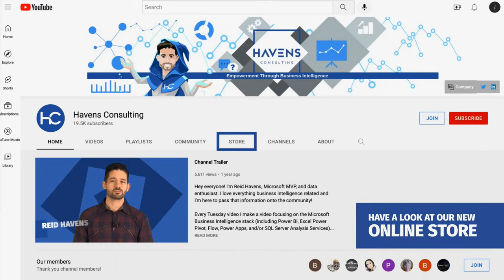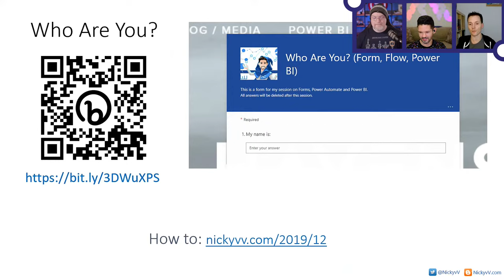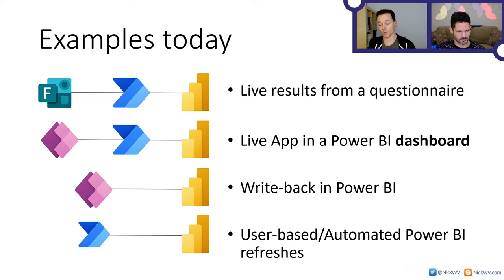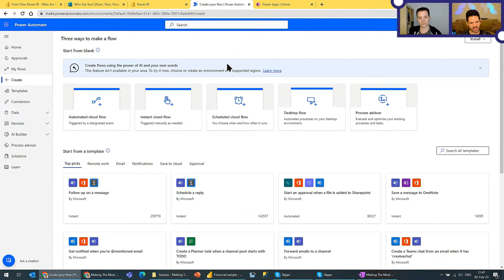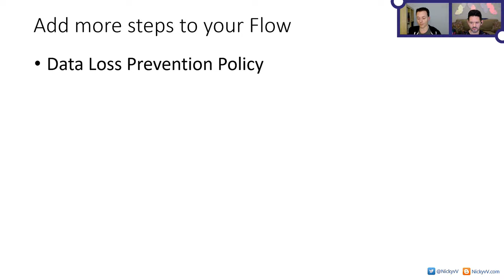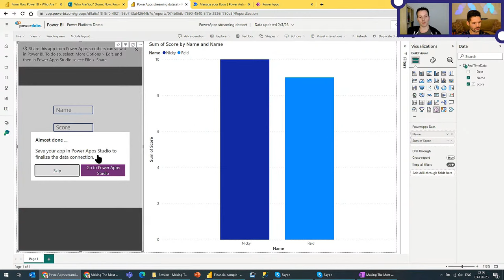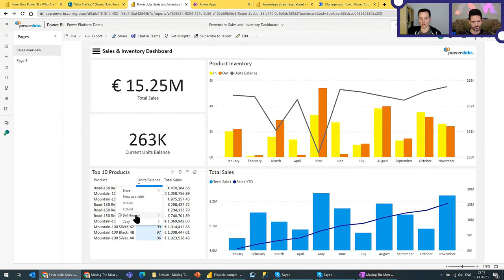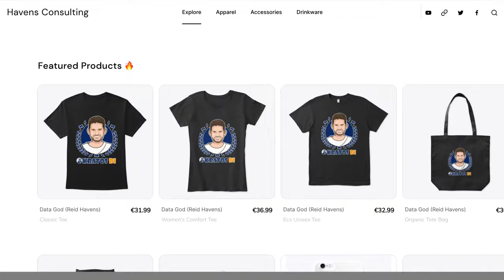Making The Most Out of The Power Platform (with Nicky van Vroenhoven)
ABSTRACT 📄
Have you always wanted to edit your data in Power BI, like in Excel?
Do you want (some of) your users to be able to refresh the Power BI dataset behind a report?
Do you want to refresh your Power BI dataset as soon as the connected dataflow is refreshed?
Now you can! With a combination of Power BI, Power Apps and Power Automate.
In this live demo session I will demonstrate the Microsoft Power Platform products working together to create easy, usable, and interactive data solutions.

GUEST BIO 👤
Nicky van Vroenhoven is a BI professional focused at the Microsoft stack and a Data Platform MVP. He mainly works with Power BI, Power Platform and T-SQL. Nicky started working with SQL Server and SSIS 2005 in the DWH space, and later moved from Power Pivot to Power BI. After working 10 years in BI-consultancy jobs in several industries and companies, he worked for 5 years as a Power BI Administrator at a wealth management bank, and he is currently working as Unit Lead Power BI at Powerdobs in The Netherlands.

Nicky has spoken at several User Groups, SQL Saturday Events, the Power BI World Tour and SQLBits. In addition he enjoys tweeting and blogging about topics like Power BI and Power Platform at his website below.

In his spare time Nicky like's to go running, play chess or try to improve his Rubik's cube record. He is also a husband, father of 3 and a (former) ballroom dancer!